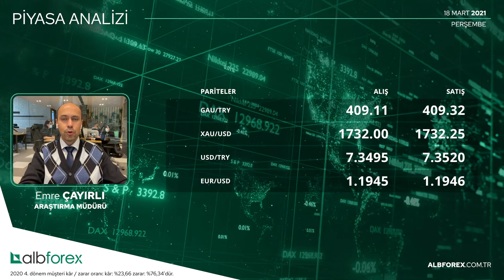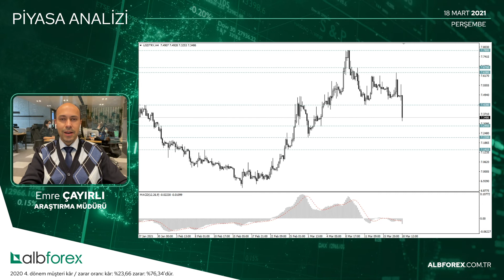TCMB Faiz %19’a Yükseltti, Dolar Geriledi (18.03.2021) | albforex.com.tr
Türkiye Cumhuriyet Merkez Bankası Para Politikası Kurulu faiz kararını açıkladı. Politika faizi 200 baz puan artışla %19 seviyesine çıkarıldı. Piyasanın beklentisi faizin 100 baz puan artırılması yönündeydi. Karar metninde önden yüklemeli, güçlü bir sıkılaştırmaya karar verildiği belirtildi. Açıklama sonrasında USD/TRY paritesi 7.32 seviyesine geriledi. Haftalık bazda fibonacci 23,6’lık dilime denk gelen 7,29 seviyesi destek olarak izlenebilir. Yaşanabilecek yükselişlerde 7,42 seviyesi direnç konumu almış durumda.

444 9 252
Faks: 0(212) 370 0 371